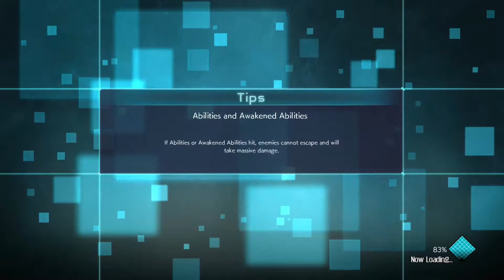JumpForce Ranked!!! Glutton For Punishment lmao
Hey guys its another Cheesy Ranked upload lol, same feel  of players spamming supers no combos you know how it is lol. Hope you enjoy the video guys.

Xbox One: tychiejdk343